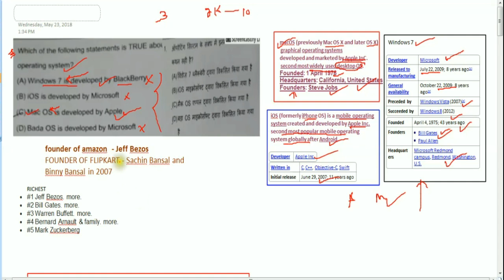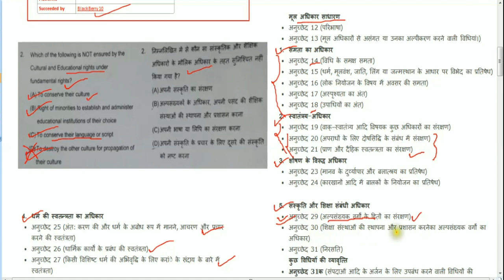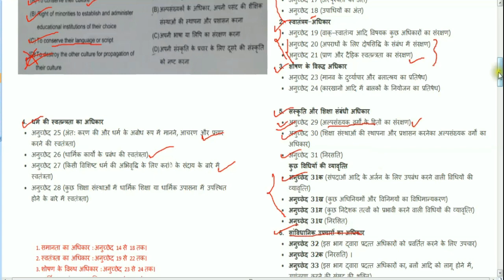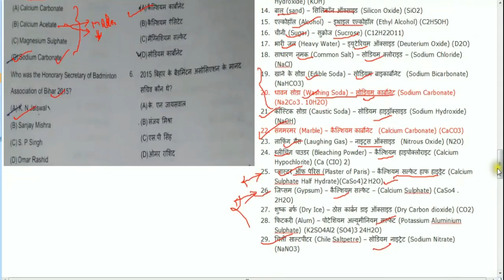2. BSPHCL Previous Year Question with detail solution, bihar electricity board for je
2. BSPHCL Previous Year Question with detail solution